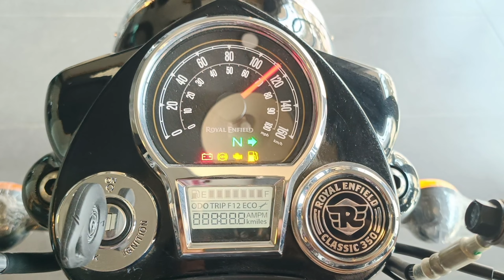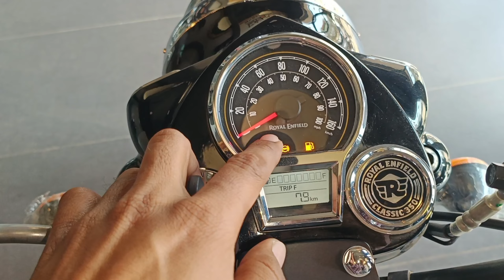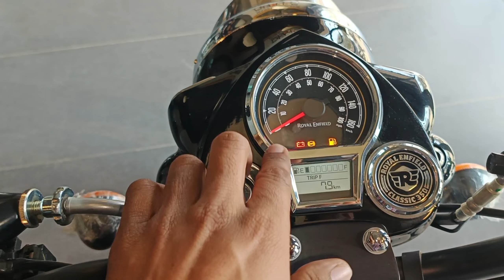New 2023 Royal Enfield Classic 350 Gun Metal Grey कोई नहीं हैं टक्कर में🔥 All Features Review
New 2023 Royal Enfield Classic 350 Gun Metal Grey कोई नहीं हैं टक्कर में🔥 All Features Review royalenfield classic #350

Classic 350
Classic
Royal enfield classic 350 gun metal grey colour
Gun metal grey classic 350
350 classic royal enfield
Royal enfield classic 350 detailed review
All features detailed review classic 350
Royal enfield classic 350 ground clearance
Classic 350 fuel tank capacity review
Royal enfield classic reserve fuel tank capacity
Classic 350 engine review
Classic 350 mileage
Classic 350 horn sound review
Royal enfield showroom ara bihar
Ara royal enfield showroom
Top model classic 350
Classic tyre size review
Classic 350 front suspension review
Classic 350 rear suspension review
Classic 350 seat height review
Royal enfield classic 350 exhaust sound
Exhaust sound classic 350